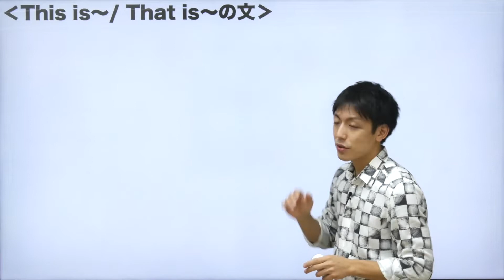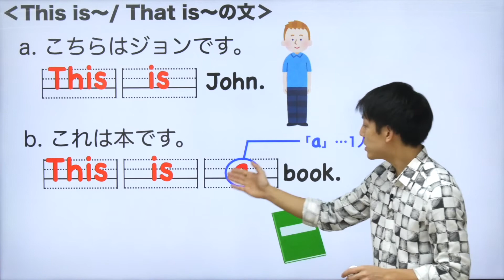【中1英語(8)】第3章 This is~. / That is~.①This is〜の文Byユニバープラス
中学英語(中学１年生)の授業のThis is~. / That is~について。
中学で習う英文法を楽しく学んでいきましょう。

【中1英語(8)】
第3章 This is~. / That is~.

UNIVERPLUSとは？？